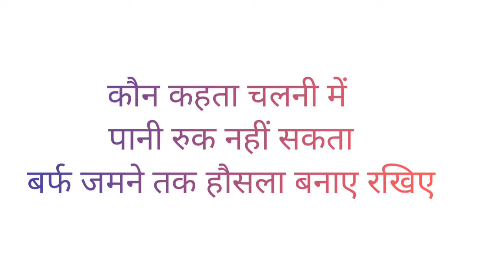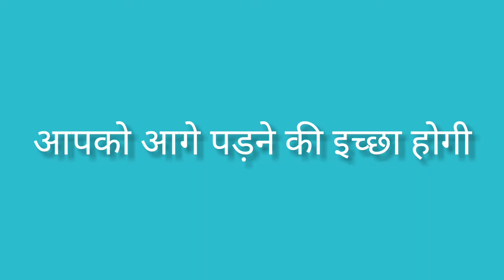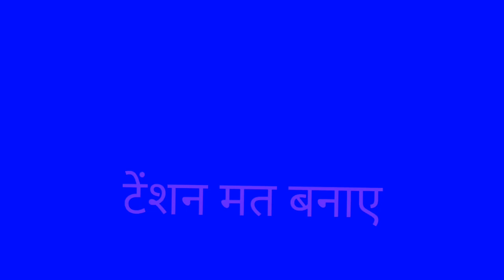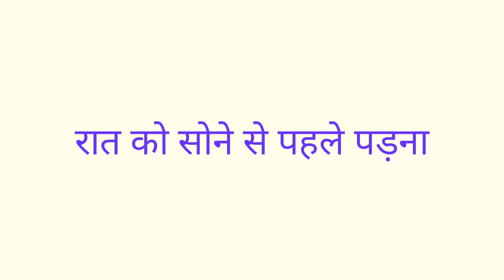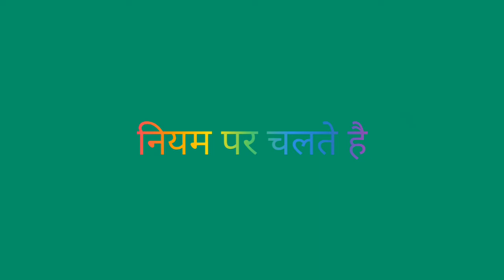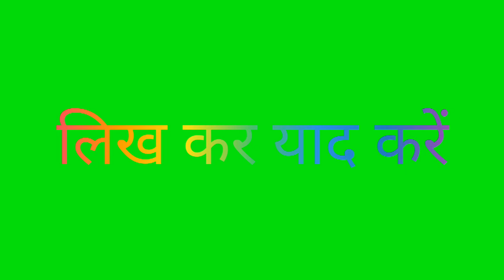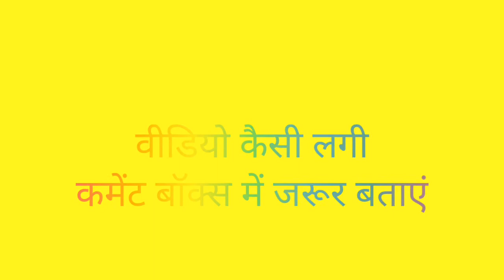याद कैसे करें? कुछ याद नहीं हो रहा है motivation video for students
दोस्तों यह वीडियो मैंने उन विद्यार्थियों के लिए बनाई है जिनको यह समझ नहीं आ रहा मैं याद कैसे
करू
याद कर लेता हूं पर भूल जाता हूं
यह टिप्स आपको अगर अच्छे लगे तो कमेंट बॉक्स में जरूर बताएं